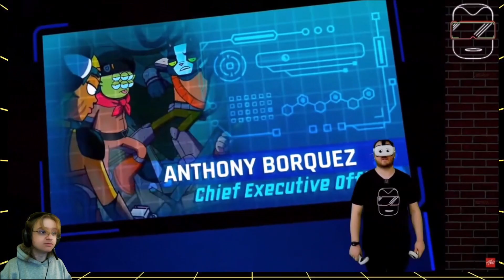NEW VR Community-Talk Intro-Song Suno AI